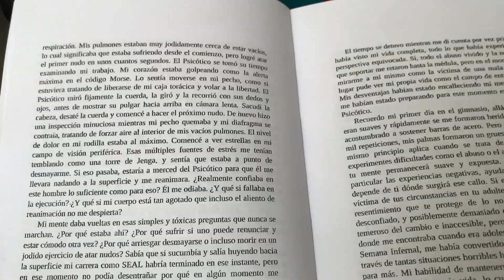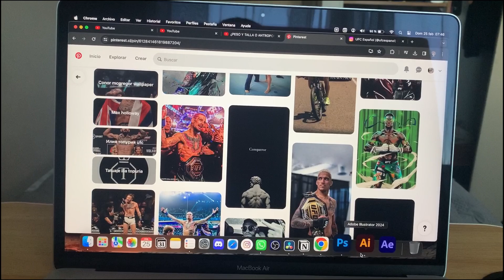Rehab Series - Cap 4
Rehab series va a ser una serie que haré enseñando mi recuperación post operación, que constará de una recopilación de varios días con las actividades que voy realizando y reflexiones sobre este proceso.